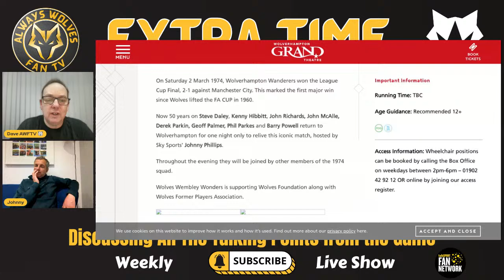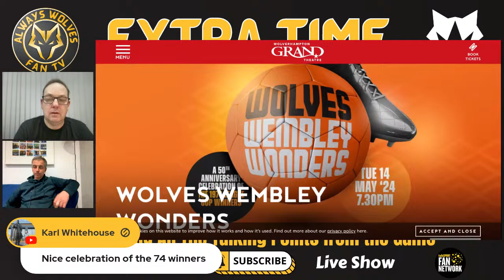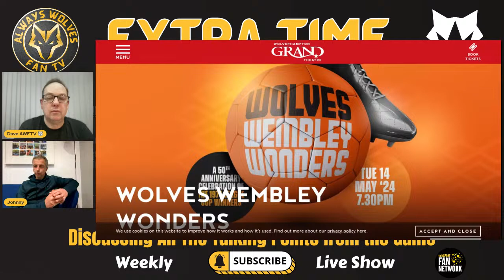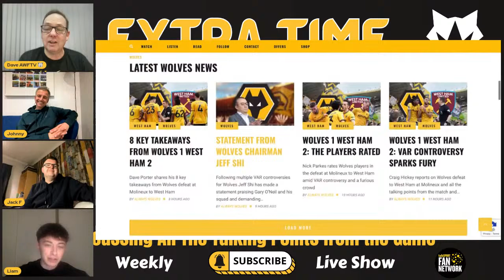🚨 LIVE Fan Phone-In: Wolves 1-2 West Ham 📞 VAR ANGER | Ep 258 Always Wolves Podcast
In the latest episode of Always Wolves Podcast, we're diving straight into the hotbed of controversy and passion that unfolded in the Wolves 1-2 West Ham clash. 🚨 LIVE and direct, we're opening up the lines for YOU to voice your thoughts, frustrations, and maybe even find some solace. Did VAR rob Wolves of a well-deserved point? Or was justice served on the pitch? Your opinions matter, and it's time to make them heard. 📞 Dial in, join the debate, and let's dissect every moment that had us on the edge of our seats. Don't miss out on this electric episode filled with raw emotions and unfiltered takes from fans just like you. Hit play now, and let’s navigate the chaos together.

Thanks to our Extra Time Partner CREATION WOLF powering your digital brand

👉 Talking Points from the game
👉 VAR AGAIN
👉 Their MOTM, Performance Rating & Highlight
👉 Jeff Shi Statement
👉 Next UP Forest

Wolves 1-2 PHONE IN SHOW LIVE "EXTRA TIME" Always Wolves Podcast (Episode 258)